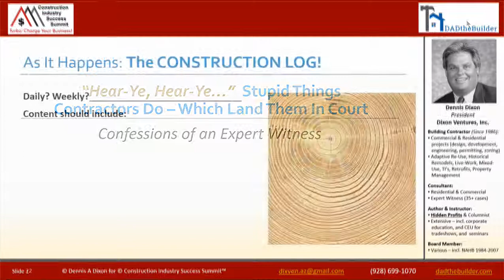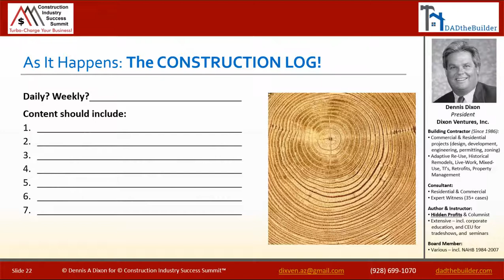Dennis Dixon: Stupid Things Contractors Do Which Land Them in Court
Expert QuickBooks and Job-Cost Solutions for Construction and Manufacturing Companies with Diane Gilson of Info Plus Accounting, Inc.

Dennis A. Dixon (President of Dixon Ventures) shares stories, examples and illustrations of the kinds of things contractors do that land them in court. He also reveals easy ways to help avoid expensive, time-consuming legal entanglements. In his in-depth (2 hour, 13-minute) discussion, Dennis covers a number of critical topics including:

The top 5 things you can do to avoid ending up in court.
What's the biggest contributor to construction litigation?
Why do homeowners start a lawsuit? THEN what happens?

WHAT'S THE CONSTRUCTION INDUSTRY SUCCESS SUMMIT? (CISS)

Mobile-friendly online coaching sessions (45 minutes up to 2+ hours each) can be watched from home or office via computer, laptop, tablet, or phone. You can even listen while you're on the road...

Each of our 20 Construction Industry Success Summit business experts shares incredibly valuable tips, techniques, and methodologies about how to run your company more effectively, more efficiently, and more profitably.

Don't miss out on this online business growth and enhancement series (available 24/7) that's been designed especially for construction professionals!

More than 20 hours of incredible information at an amazingly low cost per hour!

Diane Gilson
Trainer, product developer, author, multi-certified accountant and ProAdvisor specializing in QuickBooks and job-cost solutions for construction and manufacturing

Series Overview:
Useful, accurate management accounting reports are vital to running a successful business.

We'll help you explore and understand how the structural components in QuickBooks are used to build your customized management accounting reports.

Plus, if you have a construction business, you'll also find insights based on our many years of specialization in your industry.

Chapters

0:00 – Construction Log
0:45 – What to Put in Log
1:30 – Notes and Progress
2:00 – Construction Specialty Consulting